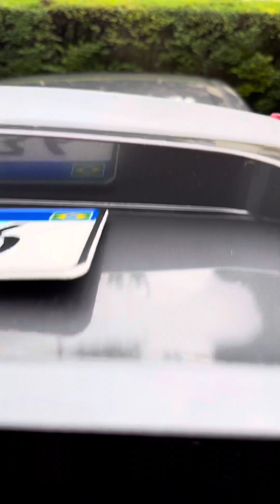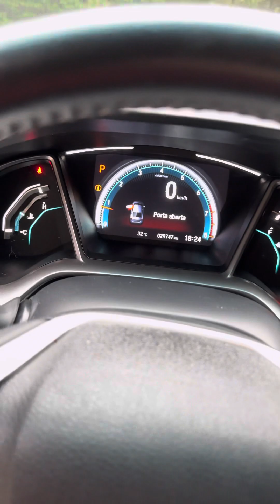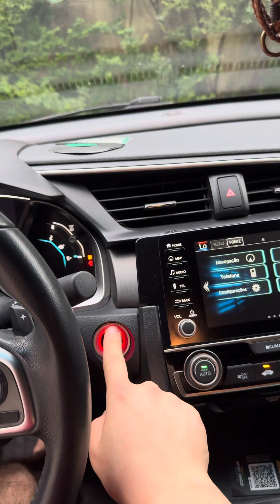Honda G10 Venda